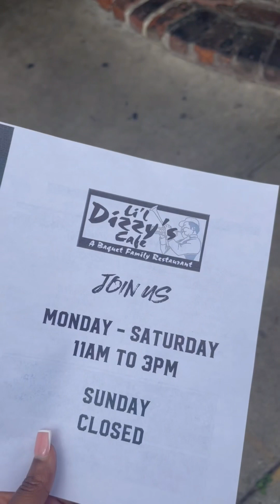24th Birthday Clips| New Orleans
Glad you are here!